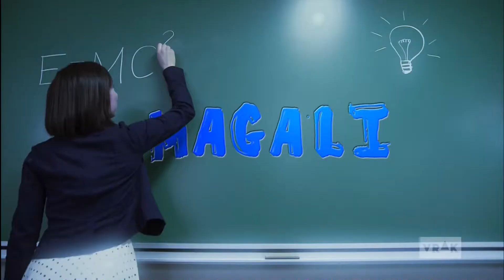Vrak la vie - Saison 6 Épisode 24 - Pierre Déchiré En Deux